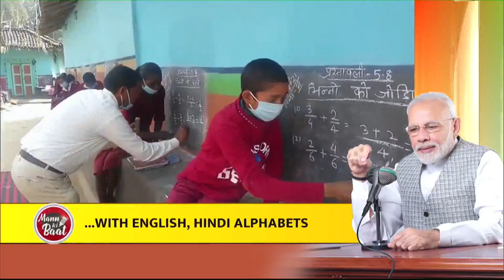Incredible India Weekend Getaways is encouraging handicraft artisans to showcase their talent: PM